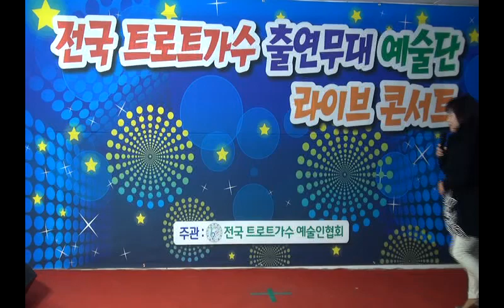가수 임옥화 / 저강은 알고있다 / 전국트로트가수 출연무대예술단 라이브콘서트 ( 경기 이천) 2018 1 21